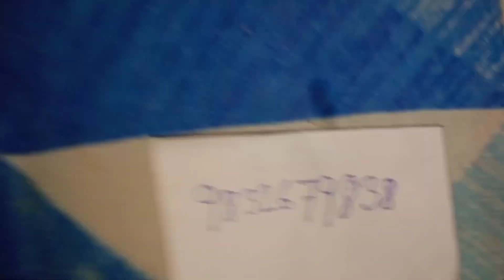উত্তর দিনাজপুরের মা লক্ষ্মী সরা 2024 | রায়গঞ্জের লক্ষ্মী সরা 2024 | Lokkhi Sora Painting 2024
Amader kotha brings to you the making of Lokkhi Sora by Monoronjon Pal of West Bengal Uttar Dinajpur Raigunj Subhash gunj Uttar Pal para.
উত্তর দিনাজপুরের মা লক্ষ্মী সরা 2024
রায়গঞ্জের লক্ষ্মী সরা 2024
Lokkhi Sora Painting 2024
সুভাষগঞ্জের লক্ষ্মী সরা 2024
কোজাগরী লক্ষ্মী পুজো 2024
পোড়ামাটির লক্ষ্মী সরা 2024
Amader kotha
বাংলার লক্ষ্মী সরা 2024
Laxmi Puja 2024
সুভাষগঞ্জ উত্তর পালপাড়ার লক্ষ্মী সরা 2024
Lokkhi Sora toiri 2024